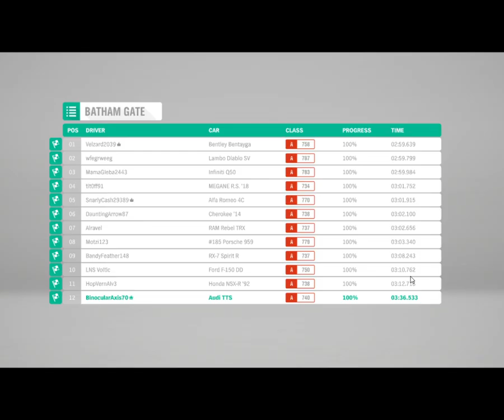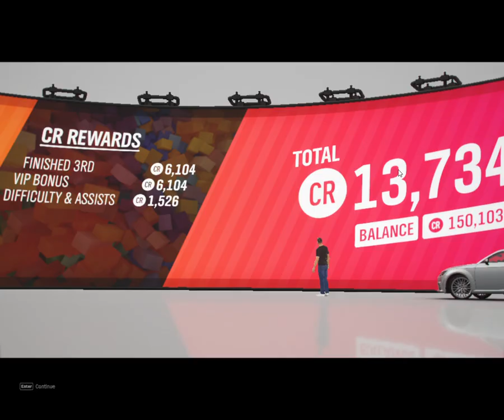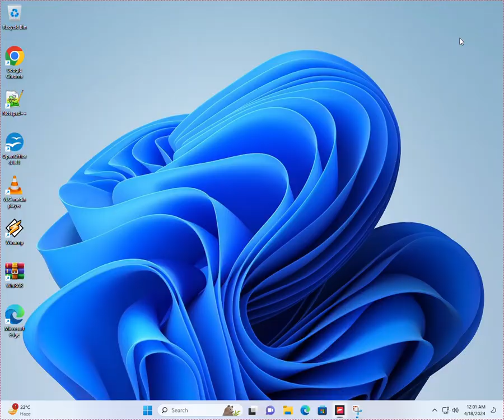Forza Horizon 4 Street Racing BATHAM GATE